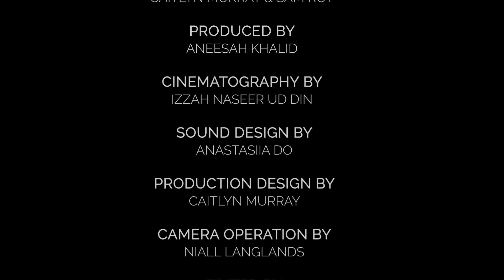Don't Tell The Boys - Short Film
Shot in early 2022, in collaboration with Goldsmiths University of London, Don’t Tell The Boys is an exploration into contemporary themes of toxic masculinity in groups of young men.

Beginning on the image of our central character, Euan (Jake Cooke), on the way home from a night out gone wrong, the film runs in a fragmented, non-linear structure which jumps back and forth between Euan’s present and the events of the night; unveiling the subsequent events which led to the state he finds himself in.

Directed by Sam Roy
Written by Caitlyn Murray
Produced by Aneesah Khalid
Production Design and Makeup by Caitlyn Murray
Cinematography by Izzah Naseer Ud Din
Camera Operation by Niall Langlands

Starring:
Jake Cooke
Stephen Daniels
Taylor Pope
Jack Dorning
Robin Bernard
Mackintosh De Hoghton-Mckay